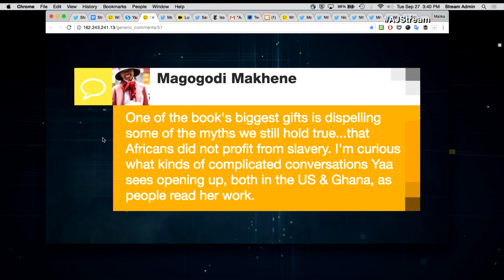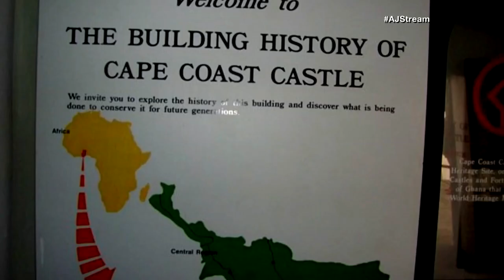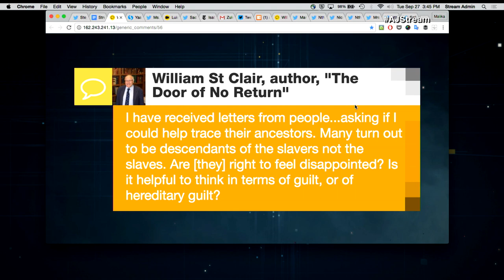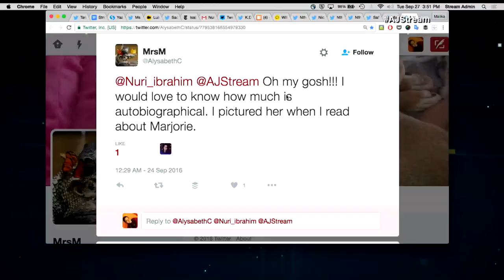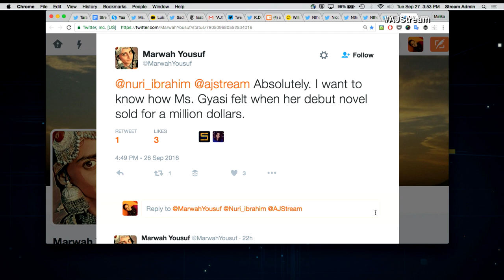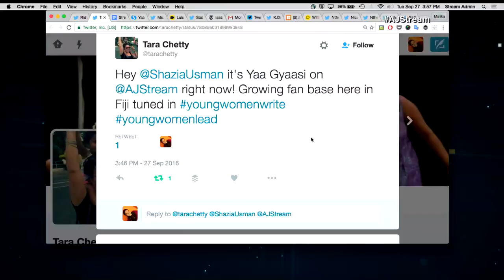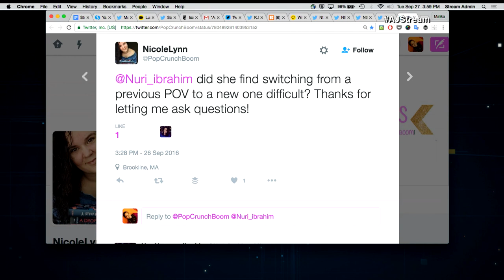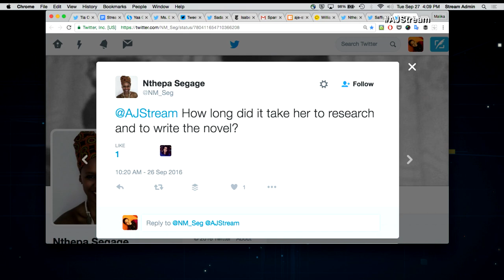The Stream - 'No one forgets that they were once captive, even if they are now free'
On the Stream: Author, Yaa Gyasi discusses her new novel about slavery and what it means to be black in the US.

Thumbnail: Image credit: Michael Lionstar